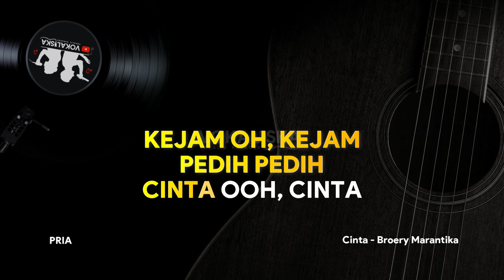CINTA (KARAOKE) - Broery Marantika🎵 Nada PRIA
Dukung Channel Vokaliska (Vokalis Karaoke)

PENYANYI : Broery Marantika

Ke gurun engkau ikut
Ke kutub engkau turut
Bersama sehidup semati

Demikian kau ucapkan janji
Menangis kita berdua
Tertawa bersama
Tapi kini apa terjadi

Segalanya kau tak peduli lagi
Dan yang lebih menghancurkan kalbu
Kau bercumbu di depanku
Oh, Tuhan, tunjukkanlah dosa dan salahku

Mudahnya dia buat janji
Semudah ia ingkar janji
Alangkah kejamnya cinta
Alangkah pedihnya

Kejam, oh, kejam
Pedih, oh, pedih
Cinta, ooh, cinta
Kejam (kejam), oh, kejam
Pedih (pedih), pedih
Cinta (cinta), ooh, cinta

Mau Request Lagu Favorit?
Silahkan Tinggalkan di Kolom Komentar.